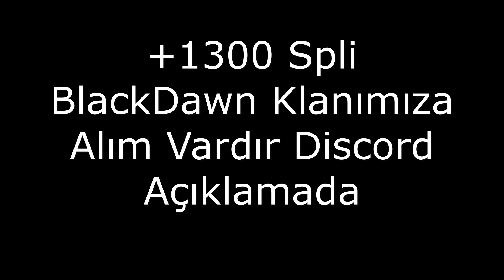2022 Pvp ! #21 - Minecraft Sonoyuncu Survival Titanyum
Anahtar Kelimelerim
MrPikacu sonoyuncu
MrPikacu PVP
Rozzy sonoyuncu titanyum
MrPikacu duel pvp
MrPikacu sonoyuncu titanyum duel
Clay 17
Clay sonoyuncu
iBerkayss
İBerkayss sonoyuncu
Wubix
Wubix sonoyuncu
Rozzy
Rozzy pvp
Rozzy sonoyuncu
Rozzy sonoyuncu titanyum
Rozzy sonoyuncu titanyum duel pvp
minecraft sonoyuncu skyblock,
minecraft sonoyuncu hile,
minecraft sonoyuncu hack,
minecraft sonoyuncu survival,
minecraft sonoyuncu ip,
minecraft sonoyuncu bedwars,
minecraft sonoyuncu makro,
minecraft sonoyuncu reach,
minecraft sonoyuncu hile nasıl yapılır 2019,
minecraft sonoyuncu ayarları,
minecraft sonoyuncu arkadaşla oynama,
minecraft sonoyuncu açılmıyor,
yasintnc texture pack,
minecraft sonoyuncu arena pvp,
minecraft sonoyuncu fps arttırma,
minecraft sonoyuncu ip adresi,
minecraft sonoyuncu fps arttırma texture pack,
minecraft sonoyuncu launcher açılmıyor,
minecraft sonoyuncu makro açma,
minecraft sonoyuncu bedwars taktikleri,
minecraft sonoyuncu build battle,
minecraft sonoyuncu bedava skin,
minecraft evi sonoyuncu bedwars,
minecraft sonoyuncu creative,
minecraft sonoyuncu coin kasma,
minecraft sonoyuncu coin hilesi,
minecraft sonoyuncu creative komutları,
minecraft sonoyuncu creative arsa alma,
minecraft sonoyuncu vs craftrise,
minecraft sonoyuncu skin değiştirme,
minecraft sonoyuncu skin değiştirme 2019,
minecraft sonoyuncu ping düşürme,
minecraft sonoyuncu egg wars,
minecraft evi sonoyuncu,
minecraft sonoyuncu tam ekran yapma,
minecraft sonoyuncu fps ayarları,
minecraft sonoyuncu gravity,
minecraft sonoyuncu giremiyorum,
minecraft sonoyuncu giriş,
minecraft sonoyuncu hile nasıl yapılır,
minecraft sonoyuncu huzuni hilesi,
minecraft sonoyuncu ıp,
minecraft sonoyuncu indir,
minecraft sonoyuncu indirme,
minecraft sonoyuncu nasıl indirilir,
minecraft sonoyuncu kayıt olma,
minecraft sonoyuncu kit pvp,
minecraft sonoyuncu kasma sorunu,
minecraft sonoyuncu kanat kodu,
minecraft sonoyuncu kayıt,
minecraft sonoyuncu nasıl kayıt olunur 2018,
minecraft sonoyuncu launcher,
sonoyuncu launcher minecraft hazırlanamadı hatası,
minecraft sonoyuncu makro 2019,
minecraft sonoyuncu mod yükleme,
minecraft sonoyuncu makro nasıl açılır,
minecraft sonoyuncu nasıl kayıt olunur,
minecraft sonoyuncu nasıl girilir,
minecraft sonoyuncu nasıl skin değiştirilir,
minecraft sonoyuncu nasıl skin yapılır,
minecraft (sonoyuncu) nasıl ücretsiz vip olunur,
minecraft sonoyuncu vip olma hilesi,
minecraft sonoyuncu pvp,
minecraft sonoyuncu pvp taktikleri,
minecraft sonoyuncu texture pack,
minecraft sonoyuncu texture pack yükleme,
minecraft sonoyuncu regedit,
minecraft sonoyuncu server ip,
minecraft sonoyuncu skin,
minecraft sonoyuncu şifremi unuttum,
minecraft sonoyuncu şifre değiştirme,
minecraft sonoyuncu texture pack yükleme 2018,
minecraft sonoyuncu texture pack nasıl kurulur,
minecraft sonoyuncu uzaktan vurma hilesi,
minecraft sonoyuncu 2019
skyblock server,
skyblock 1,
skyblock plugin paketi,
skyblock minecraft,
skyblock v2,
skyblock bölüm 1,
skyblock map,
skyblock timelapse,
kaptanpilot,
skyblock animasyon,
skyblock ahmet aga,
skyblock ali bey,
skyblock ada silme,
skyblock altın farmı,
skyblock build,
skyblock bay doktor,
skyblock bugraak,
skyblock bölüm 2,
skyblock bug,
skyblock bölüm 3,
skyblock cobblestone farm,
sonoyuncu skyblock çekiliş
minecraft kaktüs farmı,
minecraft kaktüs farm,
minecraft kaktüs farmı nasıl yapılır,
minecraft kaktüs merdiveni şans blokları,
minecraft kaktüs hapishanesi,
minecraft skyblock kaktüs farmı nasıl yapılır,
sonoyuncu nether,
sonoyuncu nether pvp,
sonoyuncu skywars kazanma taktikleri